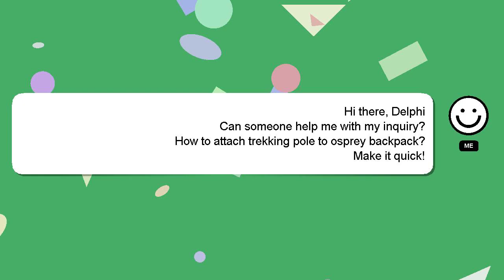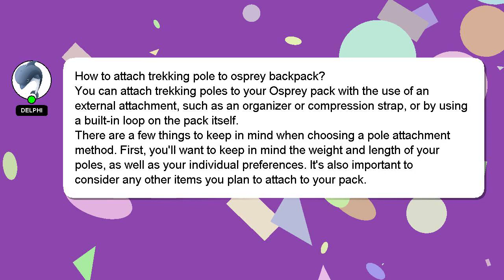How to attach trekking pole to osprey backpack?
Let me give you a brief introduction of who I am, Welcome, I'm Delphi. I am happy to help you with your questions. - How to attach trekking pole to osprey backpack?

Don't hesitate to leave a comment or start a chat if you have a more specific question. Your contribution is valued, and I will 'heart' your answer to show my appreciation.

*2 What we are experimenting :*